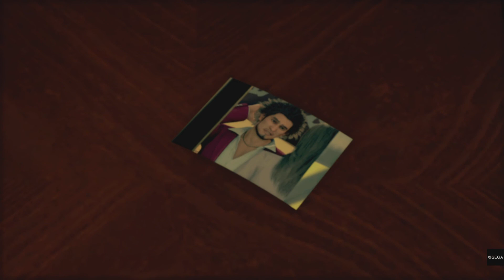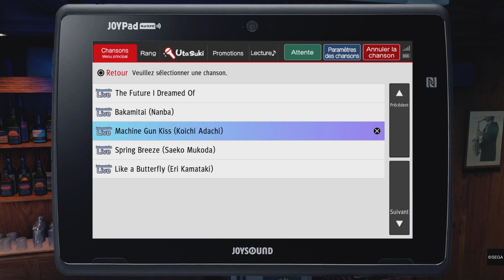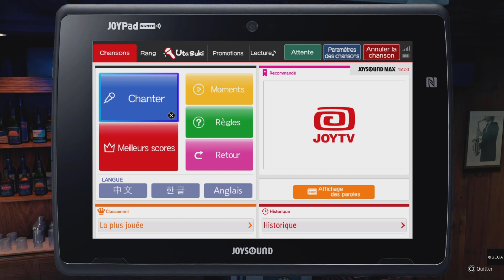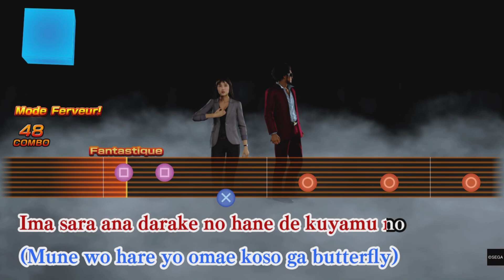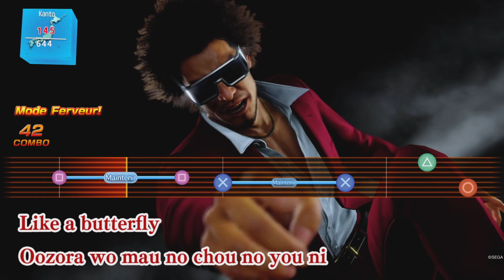#19.5 Hors-Série sur l'entreprise [Yakuza Like A Dragon]